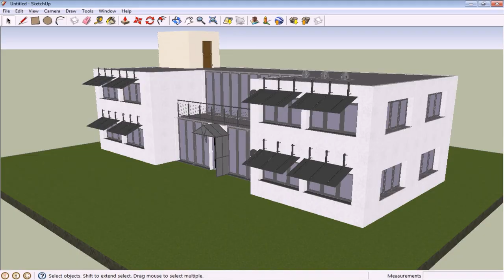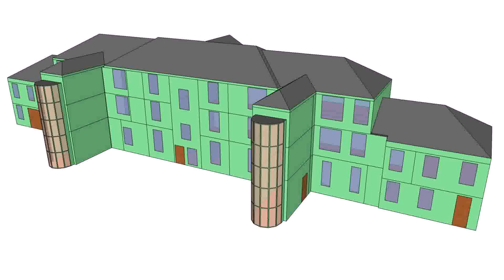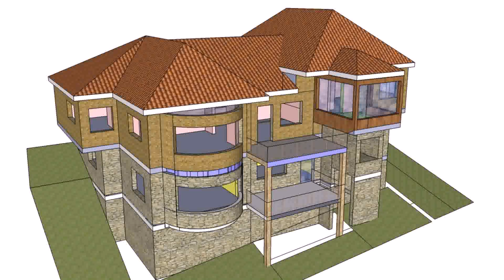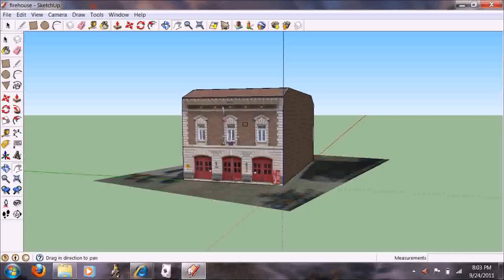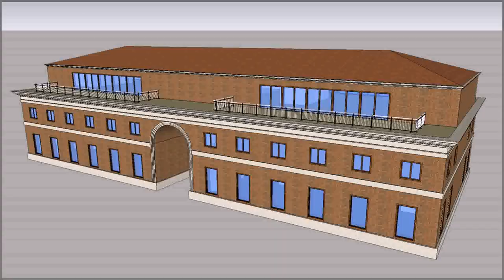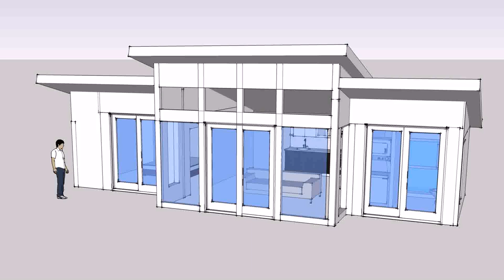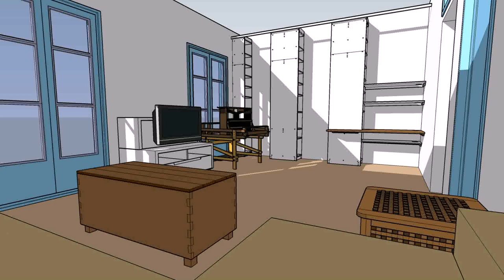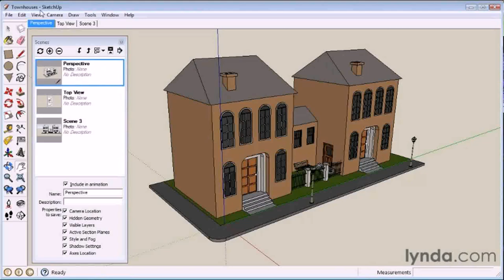Creating A House In Google Sketchup - Gif Maker DaddyGif.com (see description)